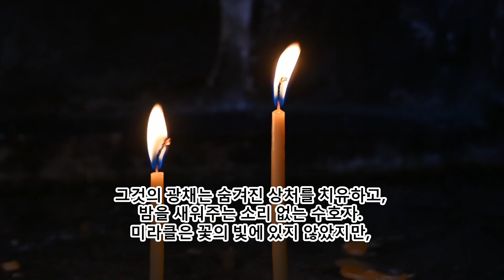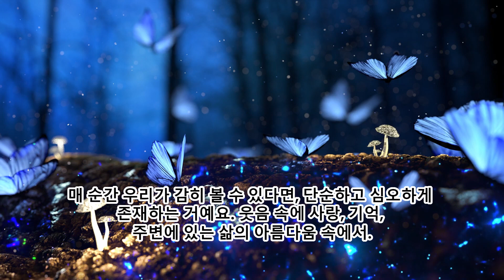미라클, 사탕과 돌이 섞인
엮인 세상에서, 일상적인
색깔로 칠해진 캔버스,
이렇게 피어난 기적
보이지도 않고 이름도 없고,
벚꽃이 핀 한적한 구석에서.

봄바람의 속삭임,
꽃잎들이 바람의 부드러운 흔들림과
함께 춤을 추었던 곳에서,
꽃 한 송이, 이 얼마나 아름다운가,
밤의 그림자를 가장 밝은 날로 바꾸어 놓았어요.

천 개의 별빛을 유지하며
여린 황혼 속에 핀 등불이,
그것의 광채는 숨겨진 상처를 치유하고,
밤을 새워주는 소리 없는 수호자.

미라클은 꽃의 빛에 있지 않았지만,
하늘이 지켜주는 것도 아니고,
하지만 사탕과 돌과 섞인 세상 살이
여기서 마법을 볼 수 있었어요.

매 순간 우리가 감히 볼 수 있다면,
단순하고 심오하게 존재하는 거예요.
웃음 속에 사랑, 기억,
주변에 있는 삶의 아름다움 속에서.